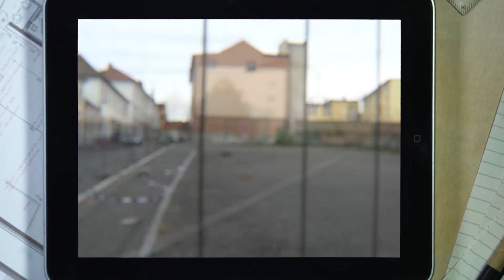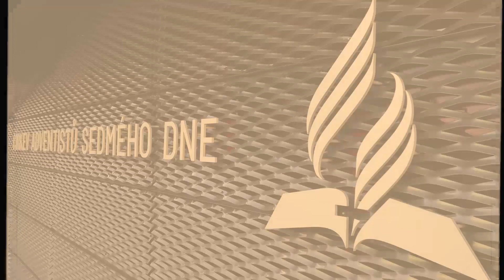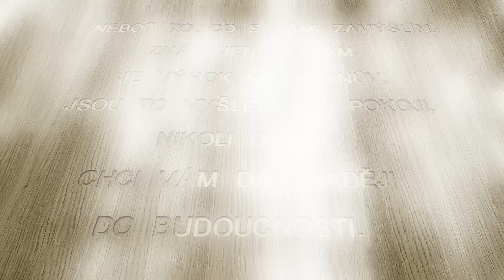Společenské centrum a modlitebna v Sedlčanech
Video o stavbě unikátní modlitebny Církve adventistů sedmého dne v Sedlčanech.